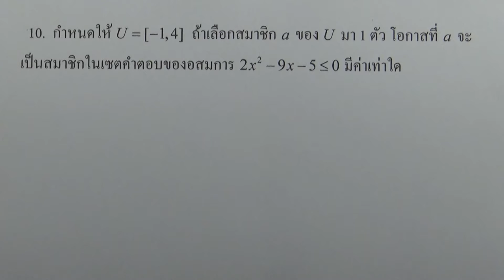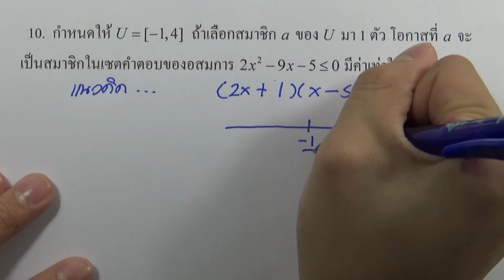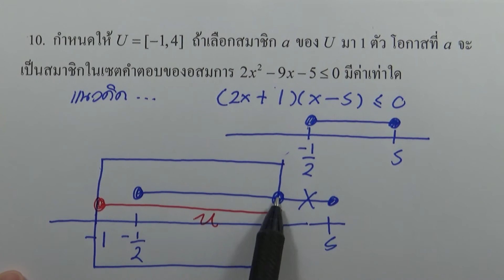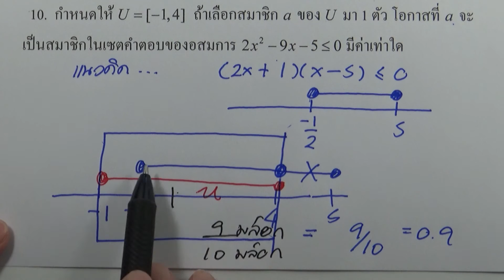ตะลุยโจทย์คณิต ม.ปลาย 10ชุด (กสพท) : ชุด02 ข้อ10